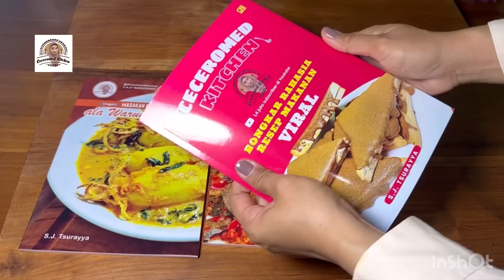AYAM KECAP BAWANG BOMBAY, DAGINGNYA LEMBUT, COCOK UNTUK PRASMANAN.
Bahan-bahan ayam kecap bawaang bombay: 1 kg ayam
1 sdm air jeruk nipis
1 sdt garam
1 sdt lada bubuk
Minyak goreng secukupnya untuk menggoreng ayam

Bumbu yang dihaluskan:
1 sdm lada butiran
5 butir kemiri sangrai
3 cm lengkuas
2 cm jahe
100 gram bawang merah
4 siung bawang putih

2 buah bawang bombay ukuran besar
5 buaah cabe merah besar
2 buah tomat
2 lembar daun salam
5 lembar daun jeruk
4 batang sereh ukuran kecil
500 ml air
7 sdm kecap manis
1/2 sdm garam
1 sdt kaldu bubuk Bawang merah goreng untuk taburan

happy shopping.